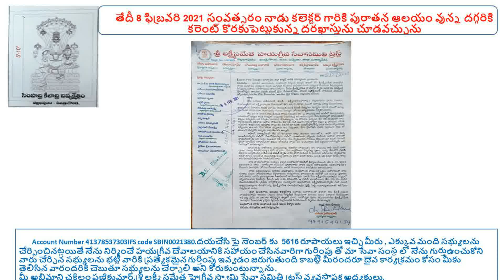sri lakshmi hyngreeva urlugonda devastanam(ULHD) suryapet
devotional, suryapet lakshmi hyngreeva urlugonda temple devastanam god songs suryapet